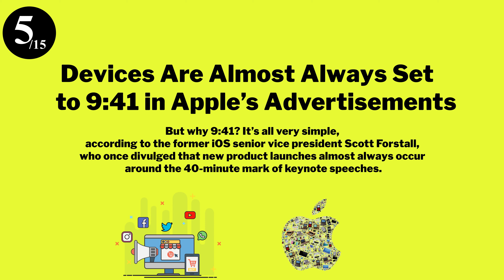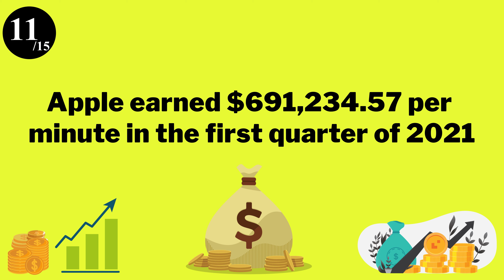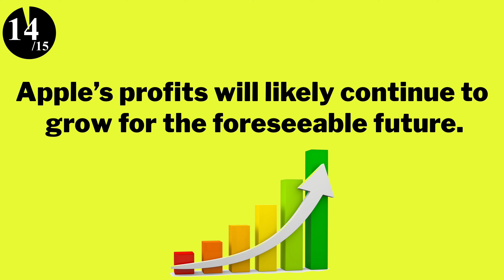Top 15 Interesting Facts about Apple Inc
Apple Inc. is a multinational technology company founded in 1976 by Steve Jobs, Steve Wozniak, and Ronald Wayne.
The company is headquartered in Cupertino, California, and is known for designing, developing, and selling consumer electronics, computer software, and online services. Apple's products include the iPhone, iPad, Mac, Apple Watch, and Apple TV.
The company has a reputation for its sleek and innovative designs, and its products are known for their user-friendly interfaces.
 In addition to its hardware products, Apple has developed software such as the macOS and iOS operating systems and a range of apps and services.
Apple is one of the world's most valuable companies.

XX XX